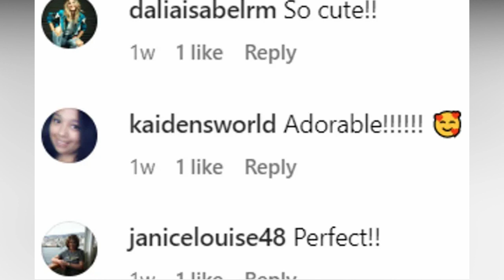People Made Fun Of A Baby Born With White Hair, But Now He Thinks He Looks Perfect And Happy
People Made Fun Of A Baby Born With White Hair, But Now He Thinks He Looks Perfect And Happy - Story of the day!